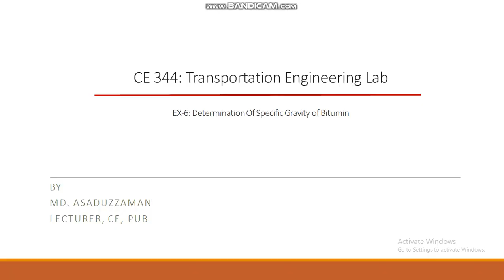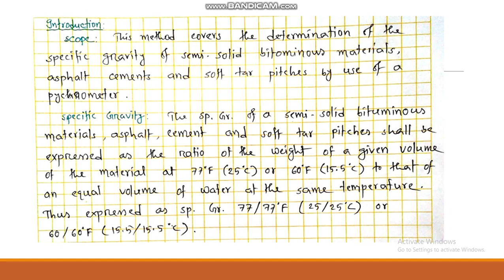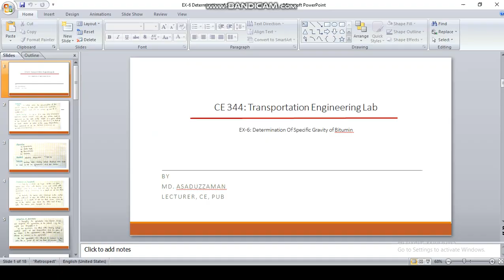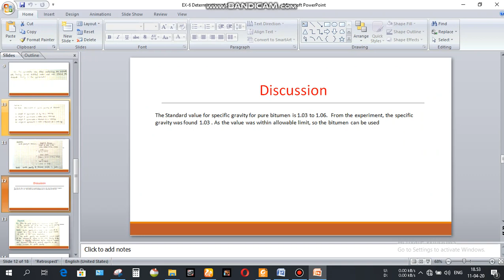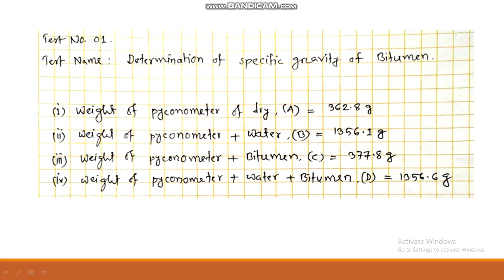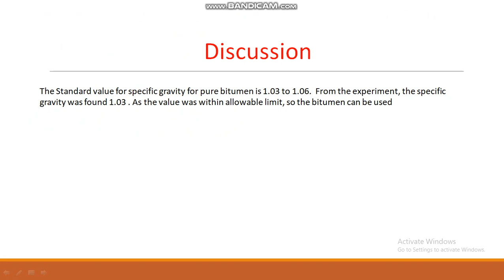CE 344 (Sp. Gr of Bitumen)